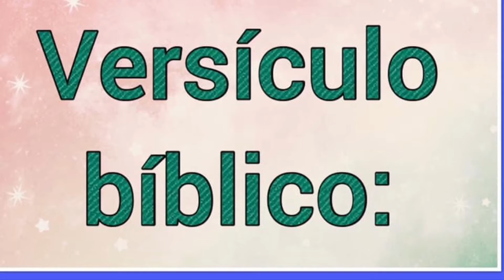Nombre : Etni Significado y versículo bíblico